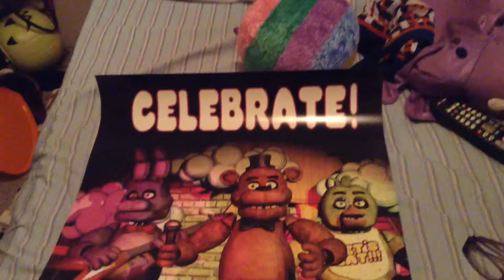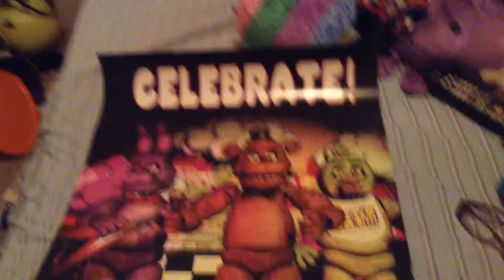Five Nights at Freddy's poster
So I got this poster in the mail this evening and I really love it.